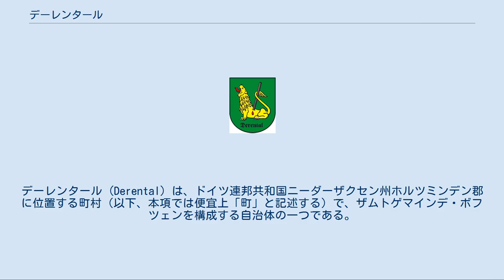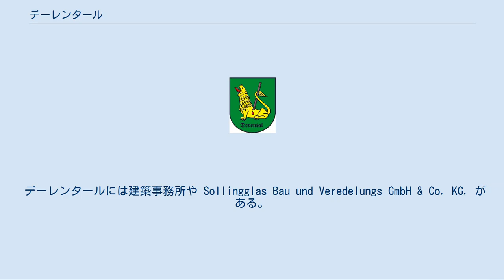デーレンタール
デーレンタール (Derental) は、ドイツ連邦共和国ニーダーザクセン州ホルツミンデン郡に位置する町村（以下、本項では便宜上「町」と記述する）で、ザムトゲマインデ・ボフツェンを構成する自治体の一つである。
 デーレンタールは、ゾリング＝フォーグラー自然公園内の地溝部に位置する。
デーレンタール周辺は広大な森林地域である。
ゾリングに位置しているデーレンタールは山が多い地形である。
ヴェーザー川にも遠くない。
 デーレンタールは、ブラウンシュヴァイク＝ヴォルフェンビュッテル侯爵ハインリヒ2世時代（在位: 1514年 - 1568年）に初めて記録されている。
デーレンタールには1575年に建設された教会（聖マルクス教会）がある。
 ニーダーザクセン州の地域再編の時代、1972年7月4日にデーレンタールは新しくザムトゲマインデ・ボフツェンの一員となった。
 デーレンタールの町議会は、8 議席からなる。
 赤 - 黄 - 緑の縦縞。
前景には心臓に槍が突き刺さり血を流す獅子が描かれている。
 デーレンタールでは毎年6月にレーヴェンラウフ（ライオン・レース）が行われる。
個人が組織したレースで、成功したイベントに成長した。
この他、聖木曜日にビアスタンドパーティーが開催される。
これは大変に人気のあるイベントである。
また、毎年冬にサークル会員のためにクリスマス舞踏会が開かれる。
 『デーレンタールのライオン狩り伝説』がある。
デーレンタールに1頭のライオンが棲んでいた。
村で一番勇気のある男が、このライオンを殺そうとした。
一人の男が遂にそれを成し遂げて確かめると、それはライオンではなくセント・バーナード犬であった。
 この州内で知られた保養地は特に観光業で成り立っている。
この町には温水プール、図書館、運動場、コインランドリー、卓球場、地下射撃練習場、ゴルフ場がある。
この他に、数多くのペンション、居酒屋、ホテル（ランドホテル・デーレンターラー・ホーフ）もある。
サウナ、ケーゲル場、小さな屋内プールが使用できる。
デーレンタールには小さな食料品店や飲料品店がある。
また、周辺地域には100km以上の遊歩道、幌馬車ツアー、マウンテンバイクコース、ポニーライド、数多くの公園施設、ハイキングコースがある。
遊歩道を通ってフュルステンベルク、ノイハウス・イム・ゾリング（ホルツミンデン市）など近隣の町へ行くことができる。
 最寄りの駅は、オットベルゲン - ノルトハイム/ゲッティンゲン線沿いのラウエンフェルデ (7 km)、アルテンベーケン - クライエンゼン線沿いのヘクスター (12 km) である。
この他にベーヴェルンゲン、フュルステンベルク、ヘクスター、ホルツミンデン、バート・カールスハーフェンへのバス路線が利用できる。
 デーレンタールには建築事務所や Sollingglas Bau und Veredelungs GmbH & Co. KG. がある。
 デーレンタールには1732年から1974年まで使われていた村の学校がある。
現在子供たちはラウエンフェルデの基礎課程学校に通っている。
デーレンタールには現在、この地域で人気の幼稚園がある。